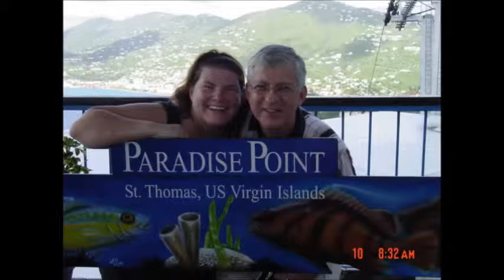Flake R Conner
In memory of a wonderful husband to my mom and father to me and Tonya. We love you and will miss you until the day we are reunited.